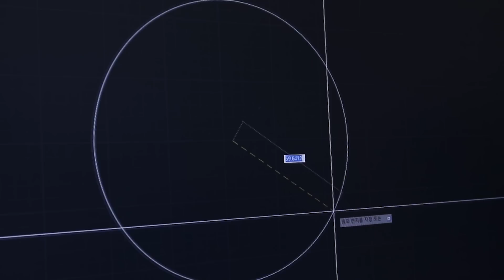900원짜리 신라면이 신분 상승하는 과정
이번 주인공은 신라면(컵라면)입니다. 가죽을 이용해서 케이스를 만들었구요. 타이머 기능을 추가해봤습니다. 세상에 단 하나뿐인 신라면 케이스 작업! 오늘도 재밌게 봐주세요.

[ENG SUB] There are many fun points in the video. Please enjoy it.
So that I can keep doing this. :)

💬 Membership
  - 만약 가죽 공예에 관심이 있다면 레베기의 이상한 아뜰리에 멤버가 되어 보세요. 이 채널이 진짜 아뜰리에로 변하는 아주 멋진 경험을 하게 될 겁니다.

💬 TIMESTAMP
  00:00 스타트
  00:43 타이머
  06:42 커버 부분
  08:54 라면을 먹어보자

💬 ETC
  - 본 영상에 언급된 제품의 회사, 브랜드와는 개인적으로 아무런 관련이 없음을 알립니다. There's no personal relationships with the company or brand of the product mentioned in this video.